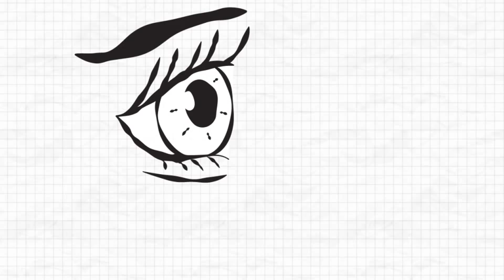فوائد توت الغوجي في لحظة!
إكتشفي أهم فوائد فاكهة توت الغوجي الصحية! هل تعرفين هذه الفاكهة؟
تابعينا على تويتر لمواكبة آخر أخبار عالم المرأة على قناة دنيتي